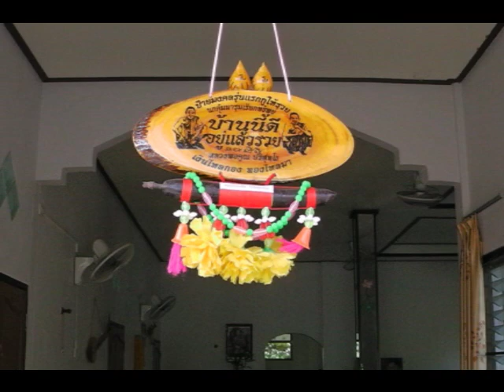Life In My Thailand, Rural Isaan, My random slides 2008-2012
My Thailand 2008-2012